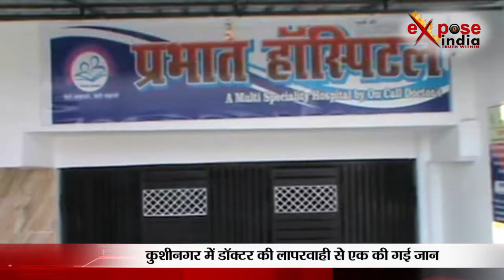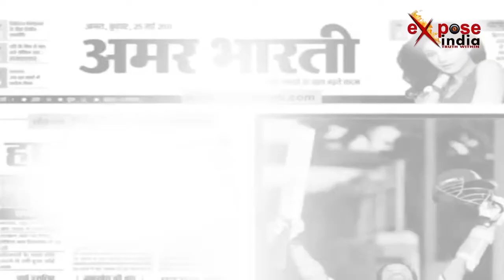कुशीनगर में डॉक्टर की लापरवाही से एक की गई जान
उत्तर प्रदेश के कुशीनगर में जिला अस्पताल प्रशासन की लापरवाही का एक मामला सामने आया है। जानकारी के मुताबिक दो दिन पहले नौरंगिया थाना क्षेत्र के रहने वाले बिट्टू को सांप ने काट लिया था जिसके बाद उसे सामुदायिक केन्द्र में भर्ती कराया गया। हालत ज्यादा खराब होते देख बिट्टू को जिला अस्पताल ट्रांसफर करना पड़ा लेकिन परिवार वालों का कहना है कि सीएचसी प्रभारी ने नशे की हालत में एंबुलेंस को काफी देर तक रोके रखा जिससे बच्चे की मौत हो गई। बच्चे की मौत से गुस्साए परिवार वालों ने बच्चे का शव रखकर सड़क पर जमकर प्रदर्शन किया। फिलहाल पुलिस इस पूरे मामले में जांच कर रही है।